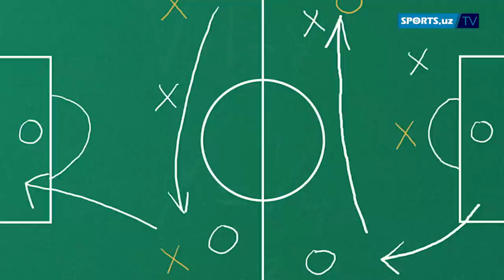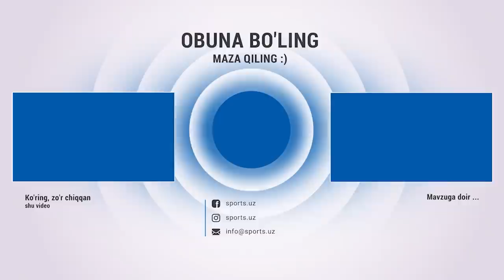Ўзбекистон Аргентина билан ўйнайди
Шомуродов сотиляптими? “Женоа” президентидан жавоб